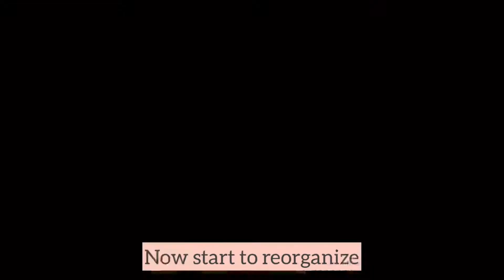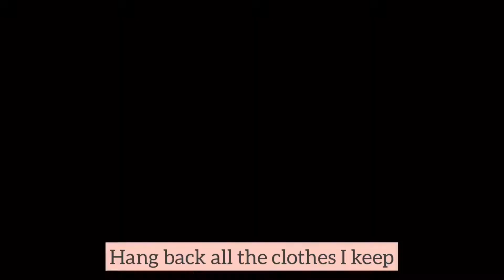Closet declutter & clean out with me 2020 |Small wardrobe organization ideas |Minimalist |衣服断舍离和衣柜整理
This video is about closet declutter and clean out.
I have so many clothes in a small wardrobe that It’s hard for me to see and reach. So I decided to declutter and clean out my wardrobe. I would organize my wardrobe again so it’s easy to see and reach my clothes.
Let’s declutter and organize my closet with me!

Thanks for all support liking the video, sharing the videos and leaving a comment is always appreciated.